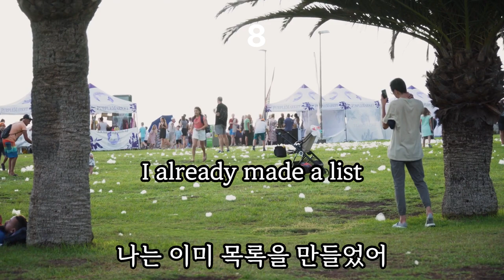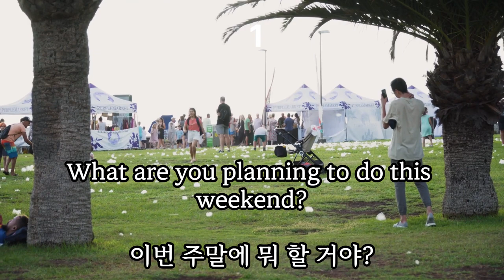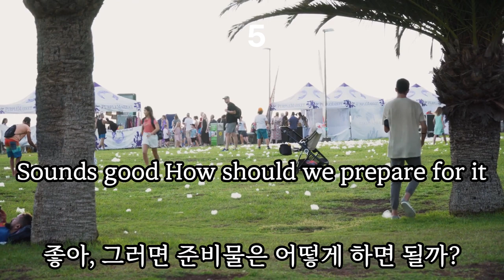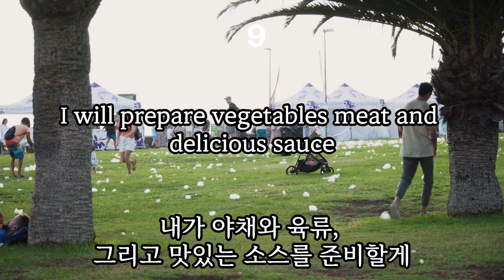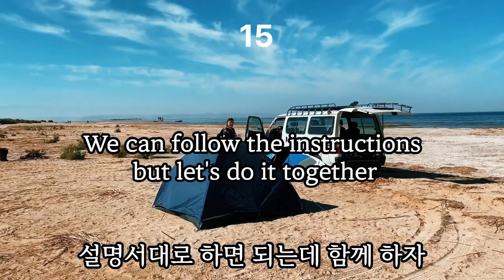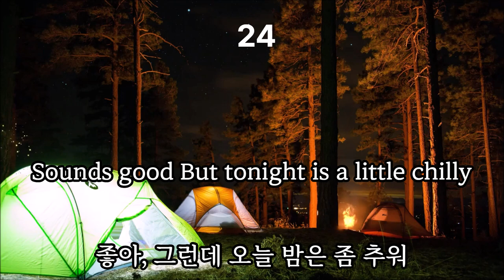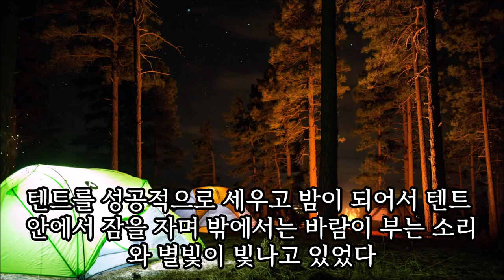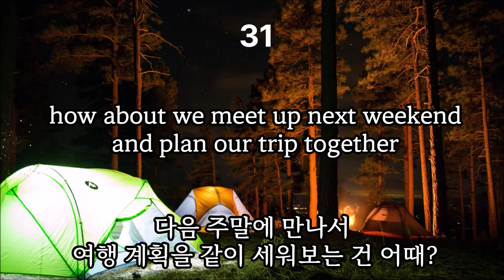주말 친구와 캠핑을 하면서 주고 받는 대화 입니다. 주고 받는 대화 속에서 배우는 상황 영어는 지루하지도 않고 내용이 쉬워 복습하기에 어렵지 않습니다.